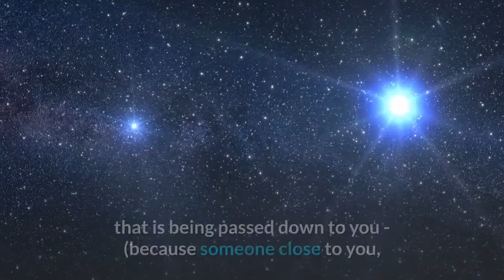The Angel 1101 Numerology Number 🌕 What It Means When You See It?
🔳 Receive A Powerful Glimpse Into Your Future. Get Your FREE Astro Tarot Reading by Renowned "Fortune Alexander" Today!

🔳 Check out our, another offer - A FREE Guided Meditation MP3: "Discover The Fastest Way To Help You Manifest Whatever You Want Into Your Reality".

🔳 Get Your FREE Personalize "Soul Reading" Today!

🔳 How To Magically Manifest REAL Spendable CASH - Starting In the Next 24 Hours?

Also, another interpretation about Angel Numbers are ways that the angelic realm can communicate with us - they are a sign! When you notice a number sequence, stop and think about what you were doing or thinking. That is a sign from your angels and numbers not only let you know they are there; each number is code to imprint something for you.